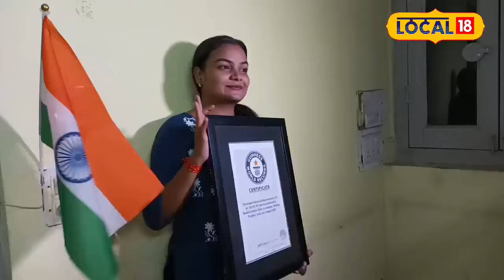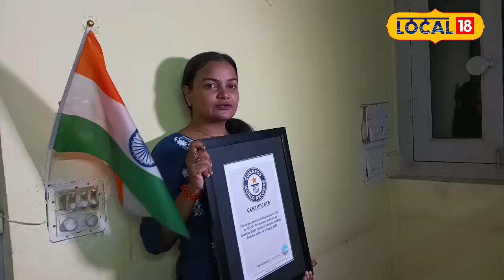OMG! 3 महीने की मेहनत और भजन के साथ बनाई गई अनोखी पेंटिंग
In Jabalpur, Madhya Pradesh, a student has used mehndi in making painting. This is not a common painting. This painting has also been recorded in the Guinness World Records. The special thing is that the student has prepared this painting of Balaji in 3 months while listening to bhajans.
मध्यप्रदेश के जबलपुर में एक स्टूडेंट ने पेंटिंग बनाने में मेहंदी का इस्तेमाल किया हैं. यह कोई आम पेंटिंग नहीं हैं. इस पेंटिंग को गिनीज वर्ल्ड ऑफ रिकॉर्ड में भी दर्ज किया गया है. खास बात यह है बालाजी की इस पेंटिंग को स्टूडेंट ने 3 महीने में भजन सुनते-सुनते तैयार किया है.